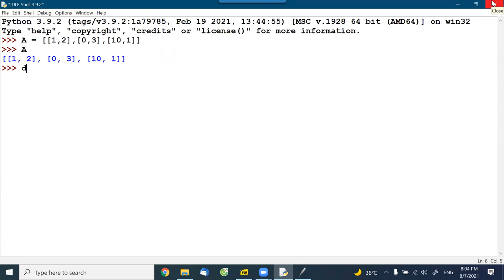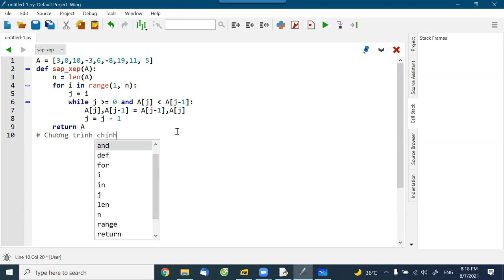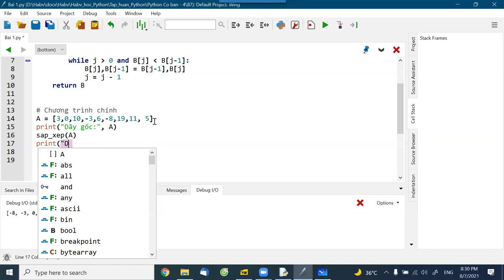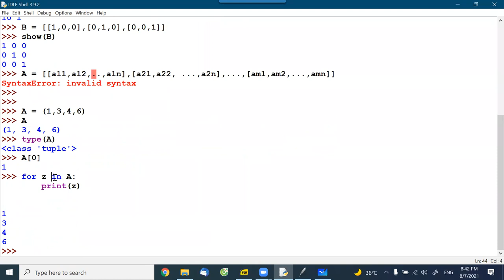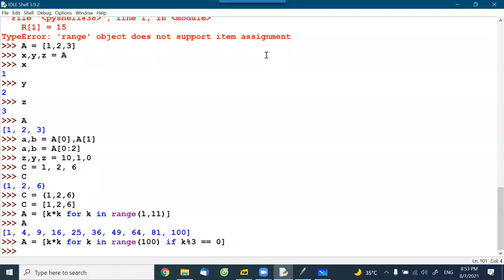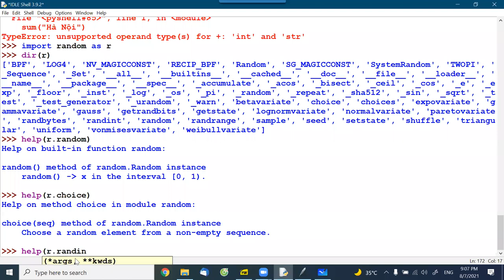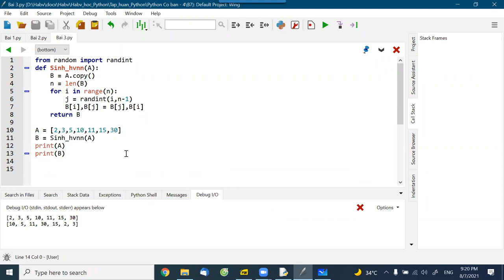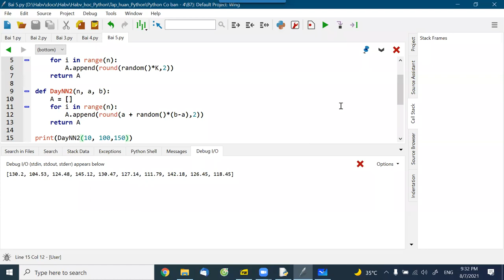B7. Buổi học thứ 7, Lớp Python Cơ bản (4), 2021